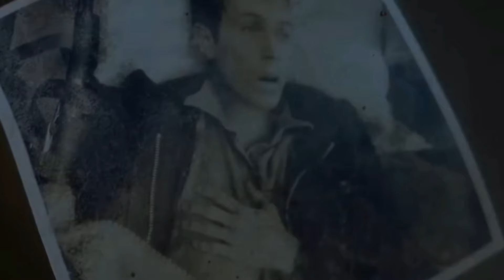سفينة بتختفي سنة 1962 وتظهر فجأة وعليها نفس الركاب والاشباح تستدرج اي حد يقرب منها